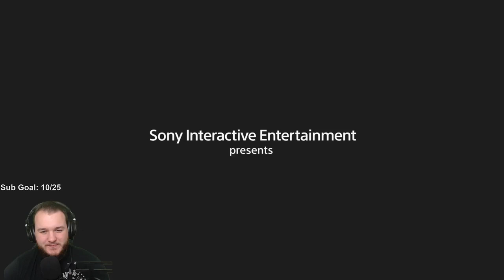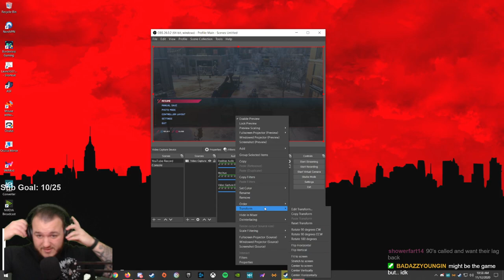Spider-Man: Miles Morales - Let's Play - Part 1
Marvel’s Spider-Man: Miles Morales Let’s Play by CasasClay.